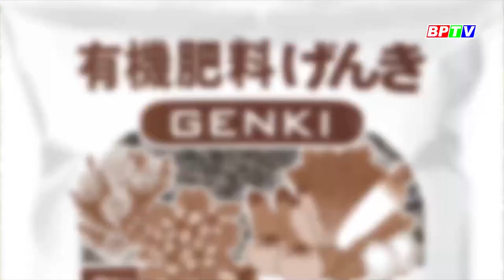Hỗ trợ cây điều ra hoa đậu trái - Nhà nông làm giàu cùng An Nông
Nhà nông làm giàu cùng An Nông Phát Sóng TH Bình Phước 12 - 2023 |
Chủ đề : Hỗ trợ cây điều ra hoa đậu trái
🕔 Phát trên trên kênh BPTV1 và các hạ tầng số của Đài Phát thanh - Truyền hình và Báo Bình Phước nhé bà con !
► Gặp gỡ 2 vị diễn giả nhiều kinh nghiệm :
🤹‍♂️- Tiến sĩ Hồ Văn Chiến, nguyên Giám đốc Trung tâm BVTV phía Nam.
👩‍💼 Doanh nhân, Nghệ sĩ Bích Thủy, Tổng GĐ Tập đoàn An Nông.
💁‍♀️ MC Diệu Hiền
🎬 Phát lại trên kênh youtube và Fb.com/annongvn
Tập Đoàn An Nông phối hợp cùng Đài PTTH Bình Phước thực hiện.
🏢 TẬP ĐOÀN AN NÔNG - 𝗔𝗡𝗡𝗢𝗡𝗚 𝗚𝗥𝗢𝗨𝗣